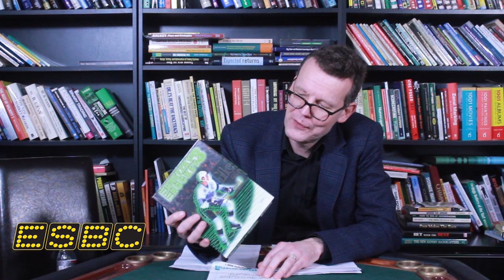ESBC Vuoksenmaa - NHL Update 20/1/2020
A syndicate by Jorma Vuoksenmaa just caught a Colossus pool win of 24k€! Now Jorma tells us which NHL teams you should keep an eye on for the next few months.